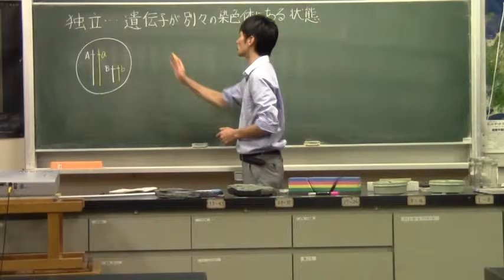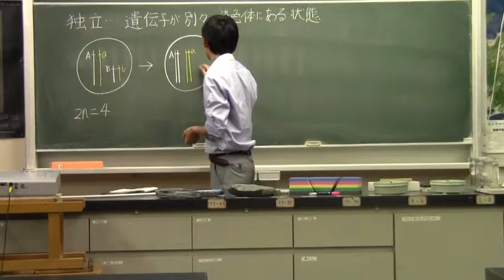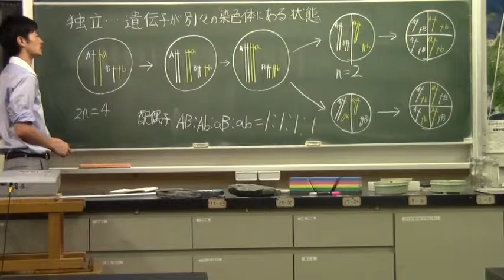生物 第４章３ 独立の場合の配偶子形成